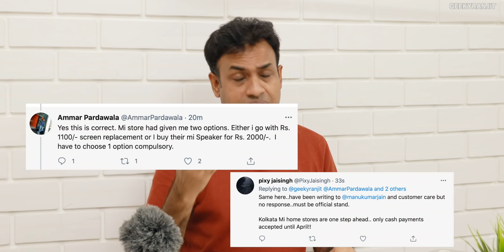Xiaomi Mi Stores Scam Is this Honest Pricing!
In this video I talk about the Xiaomi offline authorised stores that are known as Mi Store and how they are compelling customers to buy extra accessories or services if they want to purchase the new Redmi Note 10 series smartphones.